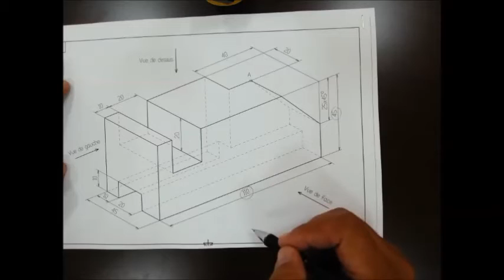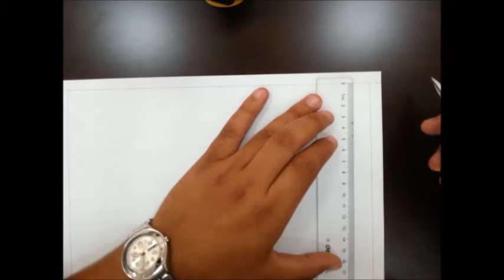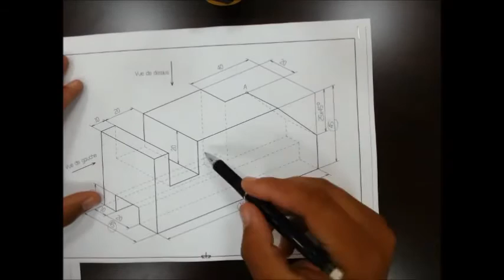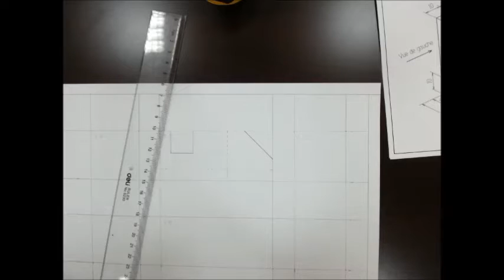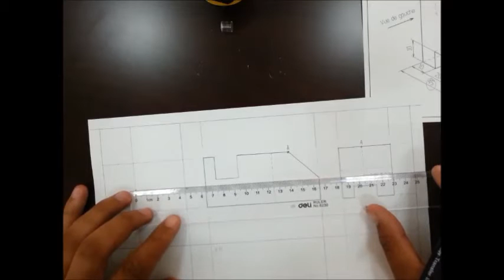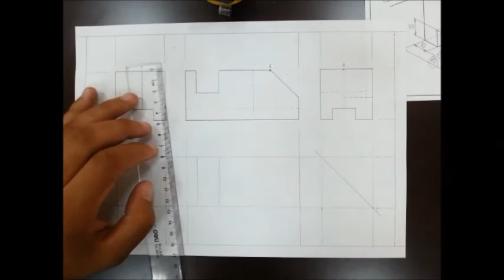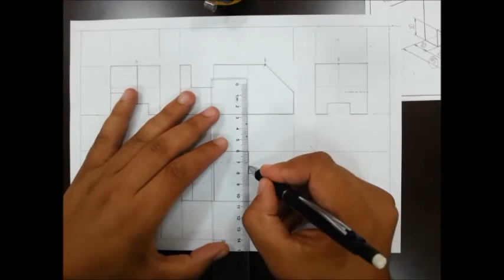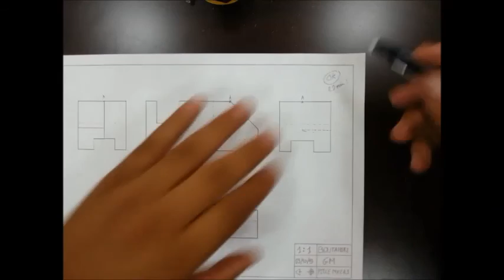Pièce Mécanique simple dessinée à la main-dessin industriel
dessin de pièce mécanique simple avec :
vue de face
vue de gauche
vue de droite
vue de dessus
et cartouche .réalisée par Prof Achraf BOUTAHIRI dessin technique dessin industriel catia catia maroc dessin de batiment mecanique technique ingenieur cad/cam